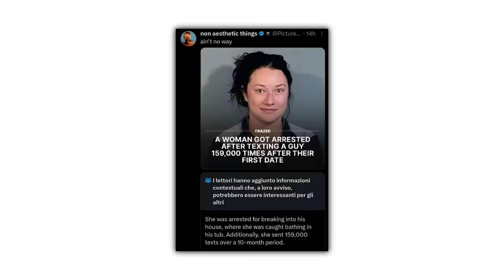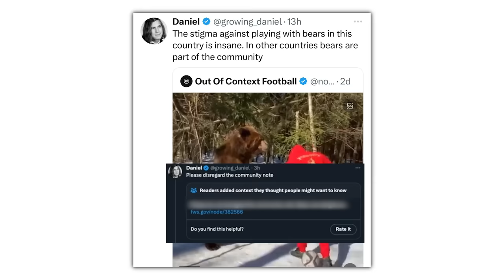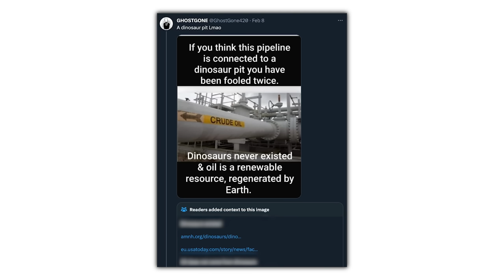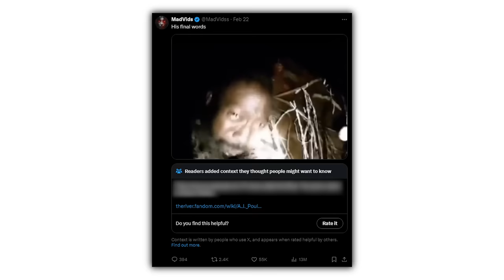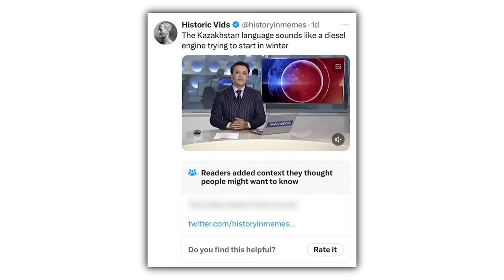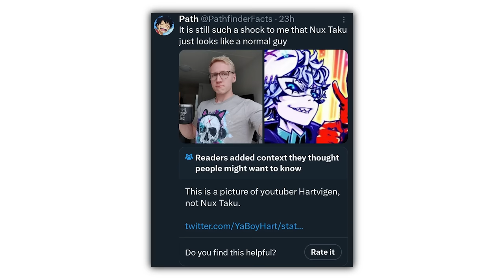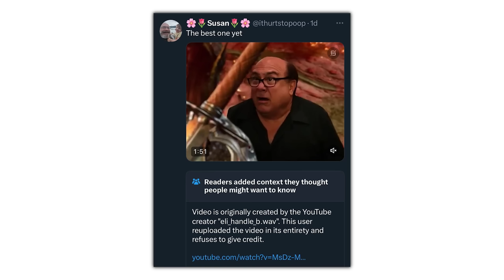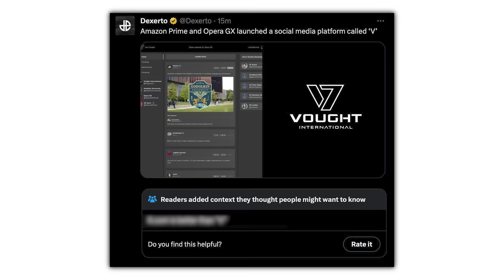Community Notes Destroying People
Check these out or i will cry